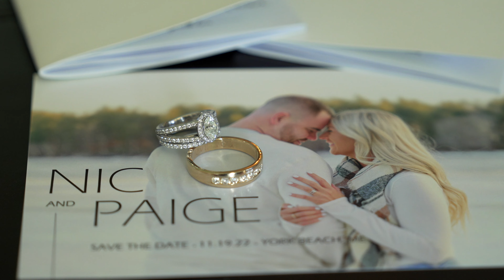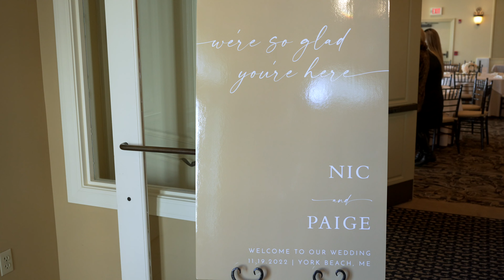Paige & Nic's Wedding Highlight at Union Bluff, York, ME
Videographers: Walker & Garrett